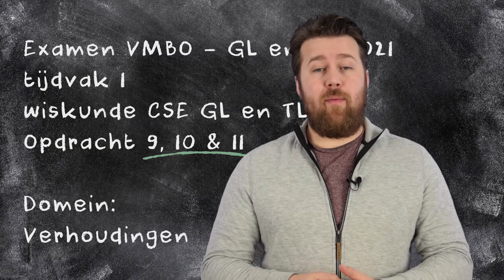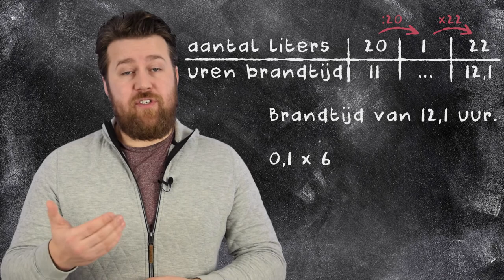Examen wiskunde - GL/TL 2021 - Opdracht 9, 10 & 11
In deze video nemen we  opdrachten negen tot en met elf uit het wiskunde examen GL/TL 2021 - eerste tijdvak door.

00:00 Intro
00:17 Introductie opdracht 9
00:33 Uitwerking opdracht 9
00:54 Puntenverdeling opdracht 9
01:04 Introductie opdracht 10
01:16 Uitwerking opdracht 10
01:54 Puntenverdeling opdracht 10
02:07 Introductie opdracht 11
02:31 Uitwerking opdracht 11
02:59 Antwoord geven in uren en minuten, opdracht 11
03:21 Puntenverdeling opdracht 11
03:50 Outro